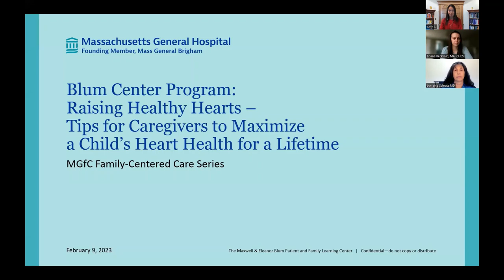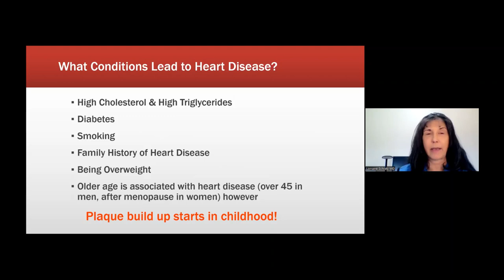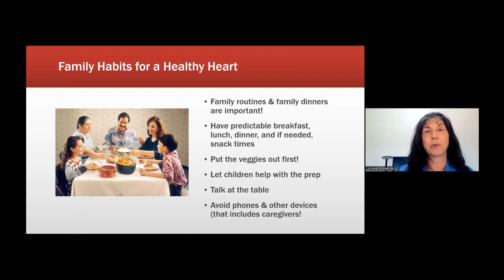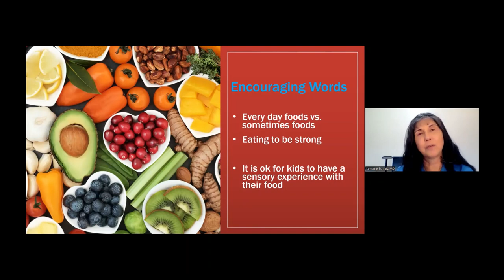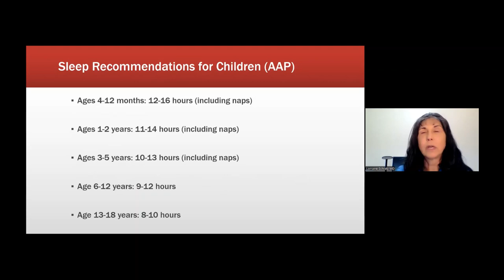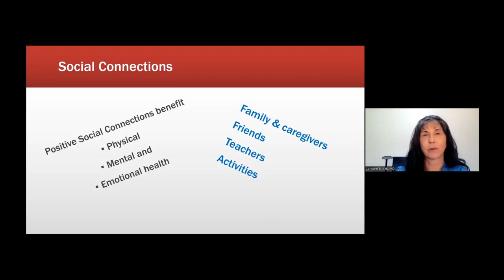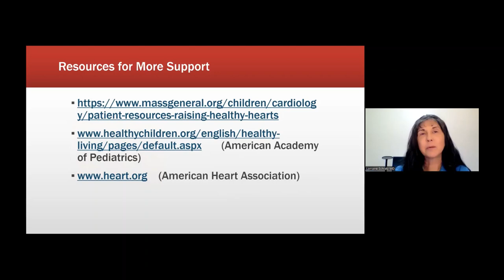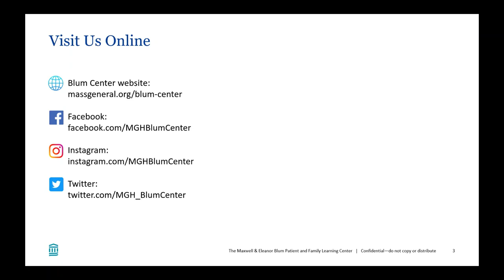Blum Center Program: Tips for Caregivers to Maximize a Child’s Heart Health for a Lifetime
We all want our children to be healthy for a lifetime. Starting positive habits early makes a big difference. In this presentation from February 9, 2023, Lorraine M. Schratz, MD, an attending physician in Pediatric Cardiology at Mass General for Children, will share the essentials to helping children and their families on their way to a heart-healthy lifestyle, including a discussion of how to talk to children about these topics in an encouraging fashion.

This program is part of the MGfC Family-Centered Care Series. A collaboration between the Maxwell & Eleanor Blum Patient and Family Learning Center and Mass General for Children.